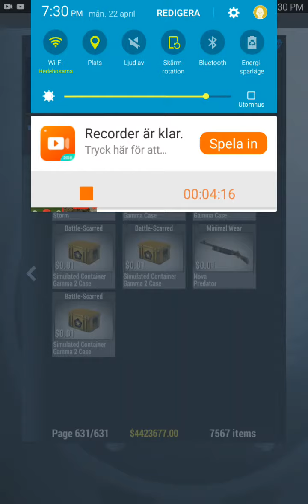Case simulator 2 showing all my items "4423677,00$!"